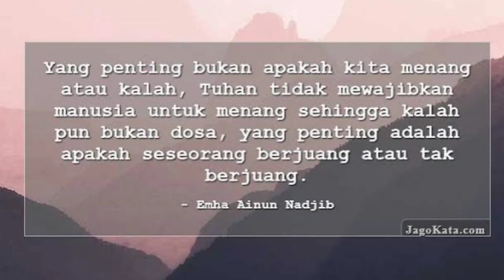Pingpong Pembakar KARBO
Salam sehat berkah Ramadhan